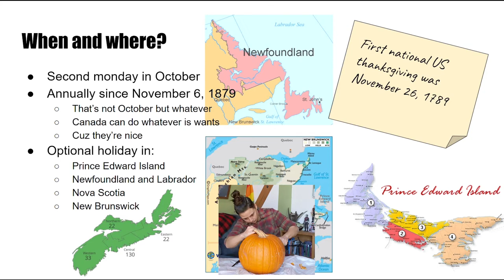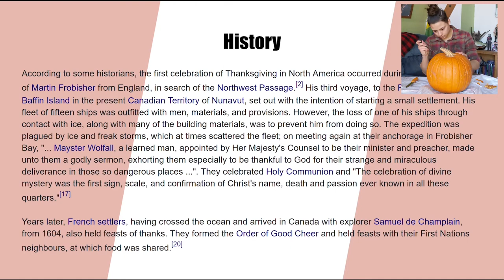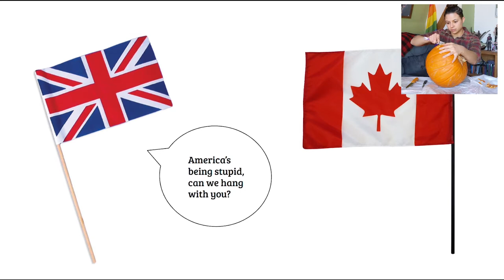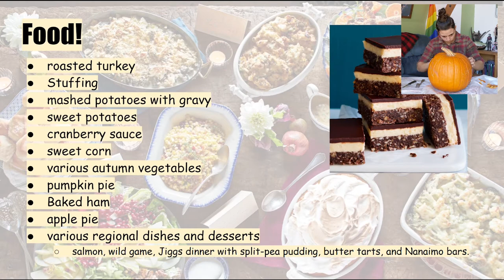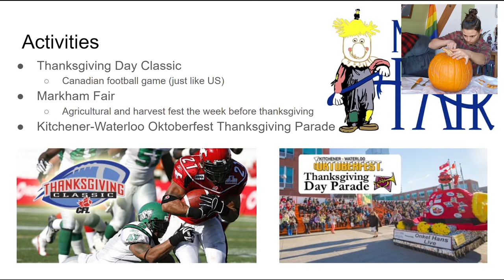learning about Canadian Thanksgiving! (and making nanaimo bars)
I had so much fun with this one, now off to watch the parade! I promise I learned how to say nanaimo correctly. Nuh-nei-mo (yeah?)

Camera: Google Pixel 3XL
Sound: Tascam wireless lav
Edited on: Premiere Pro